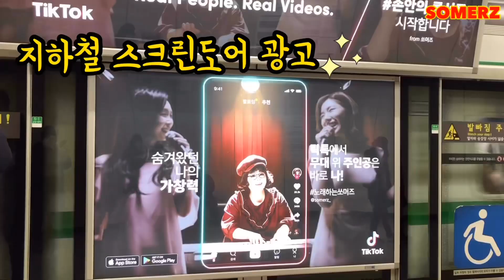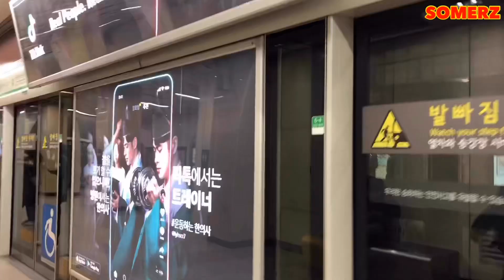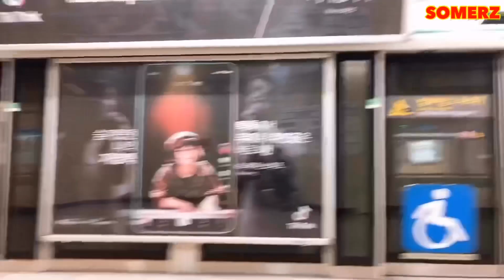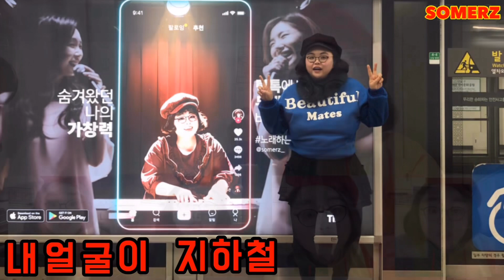틱톡에서 지하철 광고 해줬어요~ 쏘머즈 틱톡 광고모델 (노래는 2분34초부터)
죄송해요~ 썸네일 또 바꿨어요!

안녕하세요 쏘머즈에요!
연초부터 기쁜소식 전합니다!!!
틱톡에서 인물확산 프로젝트 광고중이에요!
지금 강남 합정 홍대입구 건대입구 사당 잠실
동대문역사문화공원역 등의 역
스크린도어에 광고가 엄청 크게 나가는데
영광스럽게도 저에게 좋은 기회를 주셔서
지하철 역으로 냉큼달려가 촬영했답니다!

그리고 1월 31일까지
인증샷 이벤트합니다!
강남 홍대입구 합정 잠실 건대입구
동대문역사문화공원역 사당 등의
역에서 쏘머즈 사진 보신분 인증샷
쏘머즈 인스타DM으로 보내주시면
추첨을 통해 3분을 뽑아
호주산 최고급 레몬머틀인
네이처샵 레몬머틀 티백 20 선물세트를
드립니다! 많은 인증샷 부탁해요♥️
쏘머즈 인스타 아이디는 맨 밑에 있어요😊

앞으로도 좋은음악 만드는 쏘머즈가 될게요!
틱톡 감사해요~ 사랑해요!!!❤️

무지개후드 문의가 있어서 기재합니다
더매드니스 검색해보세요

쏘머즈인스타ID
somerz_

쏘머즈페이스북ID
ddungss

쏘머즈틱톡ID
somerz_